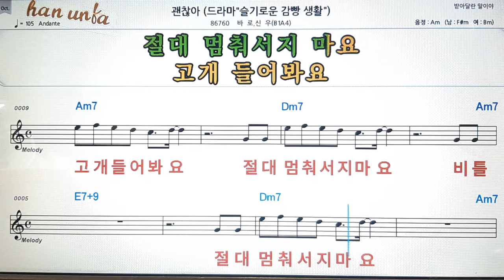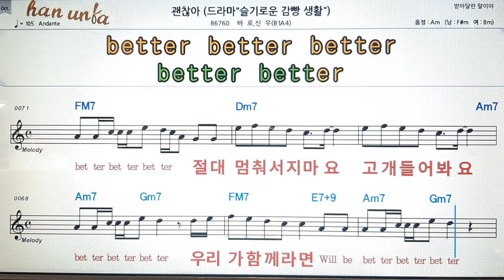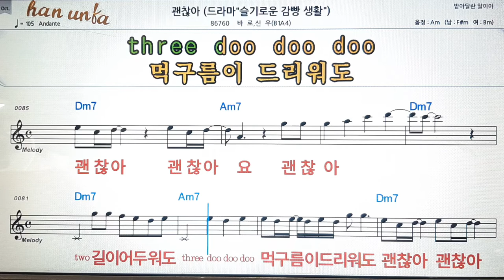괜찮아/바로*신우💕Karaoke*Sheet Music*Chord*MR💋노래방 반주*기타 코드 악보*가라오케